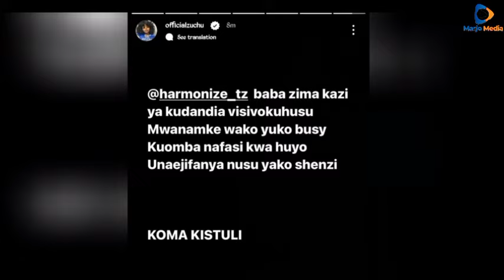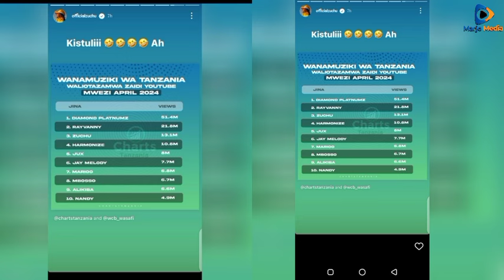MAKUBWA! ZUCHU AMUITA HARMONIZE KISTULI, Amcheka Hadharani "kistuli huniwezi mimi" Ni UGOMVI Mzito